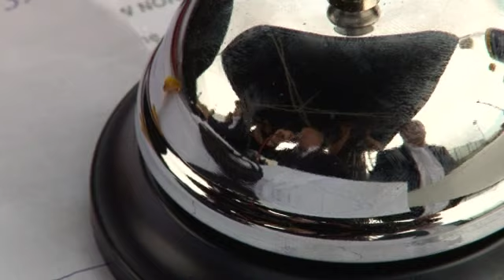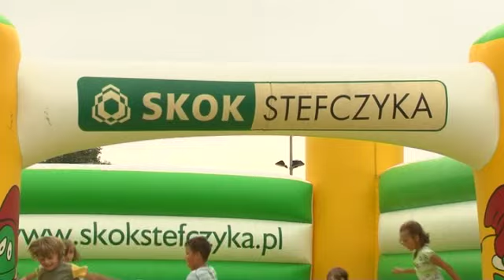Amatorzy jazdy konnej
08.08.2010. Pierwsze zawody jeździeckie w Działdowie